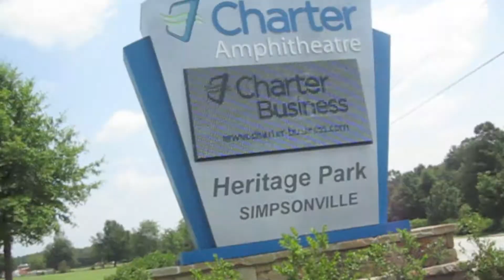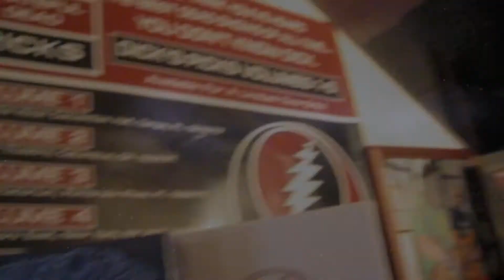Furthur 7:29:11 Vol. 2.mov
July 29, 2011 The long strange trip will continue.  Furthur arrives.